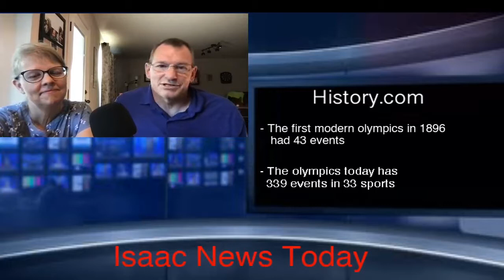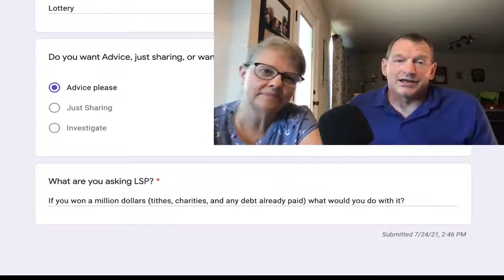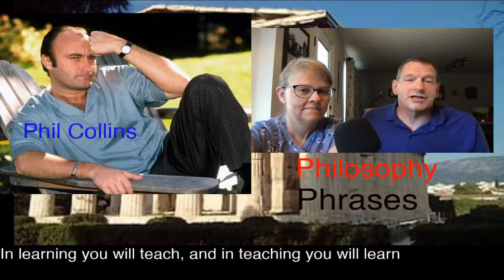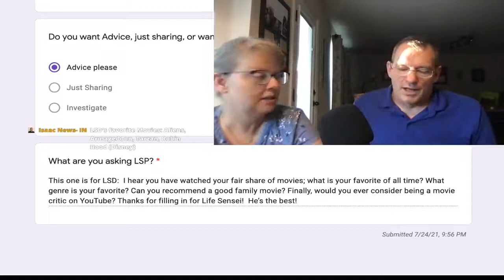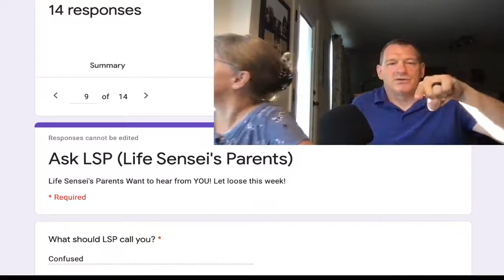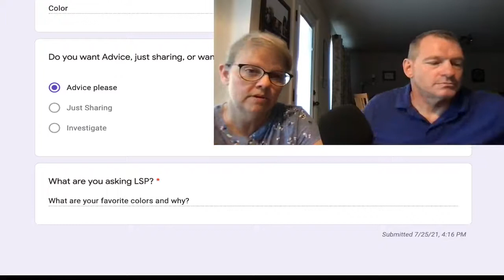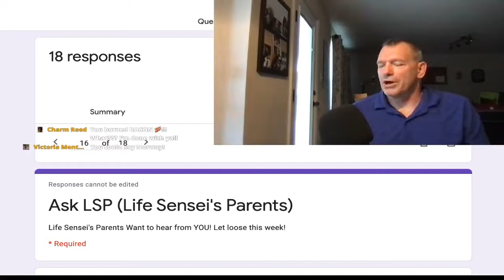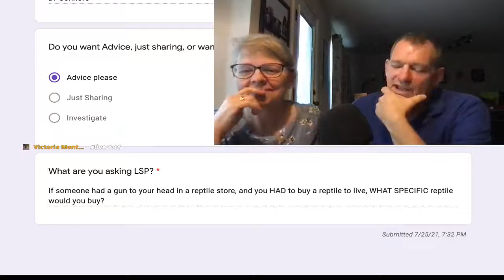Ask LSP: Movie Reviews, True Love, the Lottery, and MORE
Life Sensei's Parents take the lead this time, to answer YOUR questions!